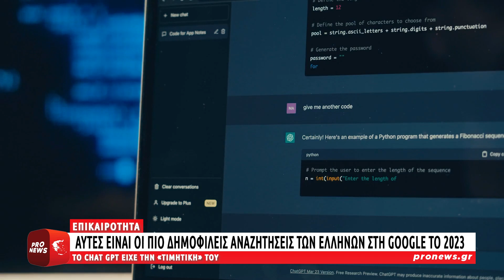Αυτές είναι οι πιο δημοφιλείς αναζητήσεις των Ελλήνων στη Google το 2023